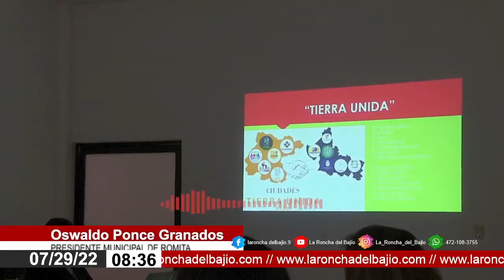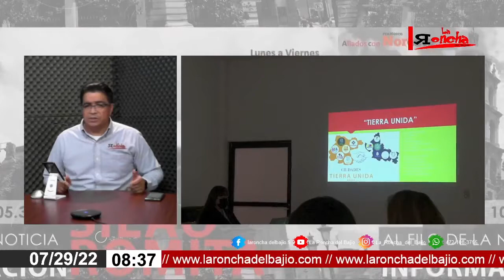Turismo para Romita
El Presidente Municipal, Oswaldo Ponce Granados, reiteró su interés de incorporar a Romita al grupo de ciudades turísticas del estado, para buscar si proyección en el ámbito internacional.